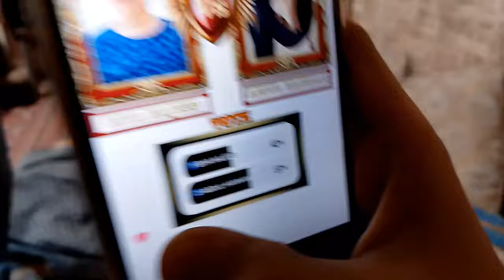Competition me 1st agya😳😮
Assalamualikum my name is muhammad ibrahim i am a vlogger.i am here to entertain you guys
IBRAHIM VLOGS | Ibbi | ibrahim vlogs |ibrahim ka block | pakistani vlogger | daily vlog | pakistan vlog |